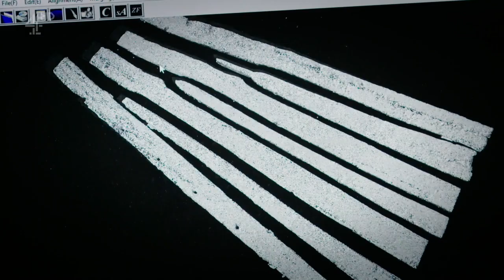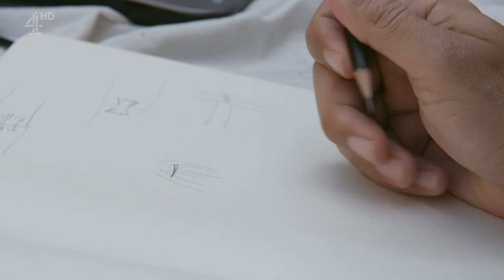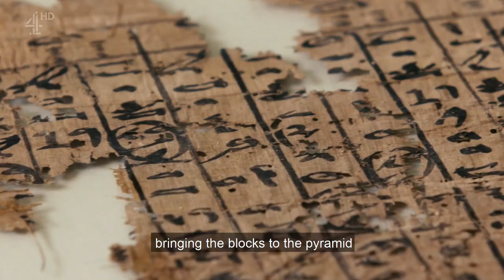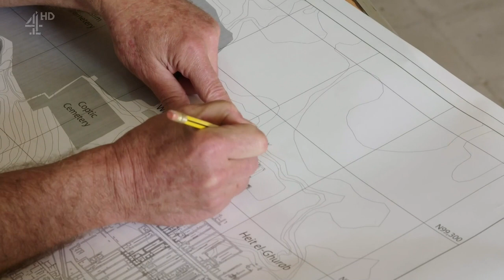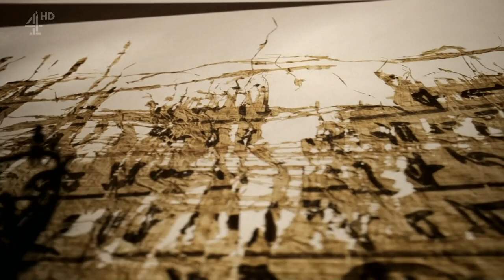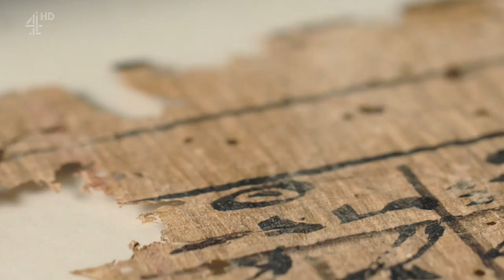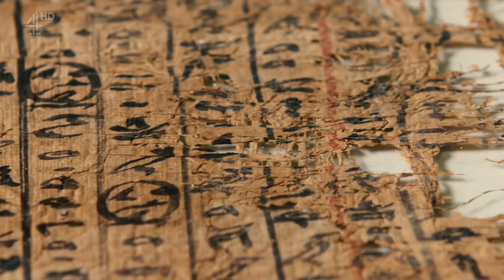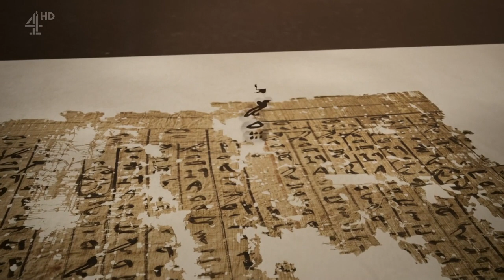Egypt's Great Pyramid: The New Evidence - Documentary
The Great Pyramid of Egypt may be humanity’s most astonishing achievement – a skyscraper of stone built without computers or complex machinery. This super-sized tomb has fascinated historians and archaeologists for centuries – but exactly how the ancient Egyptians finished the monument and fitted its 2.5 million blocks in just a quarter of a century has long remained an enigma.

Today the secrets of the pyramid are finally being revealed thanks to a series of new investigations.

Using immersive CGI the extent to which the ancient Egyptians utterly transformed the landscape is revealed in unprecedented detail. The use of stunning aerial drone footage and dynamic experimental archaeology makes this a portrait of the pyramid - and the people who built it - like never seen before.

This film follows investigations revealing just how strong the link between pyramid and boats really is. It’s a story of more than just how Egypt built a pyramid – it’s about how the innovations that surrounded pyramid building itself helped transform Egypt and shape the modern world.